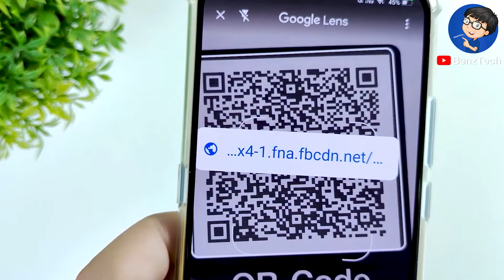วิธีใช้ Google สแกนคิวอาร์โค้ด ง่ายนิดเดียว | BenzTech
BenzTech - วิธีใช้ Google สแกนคิวอาร์โค้ด ง่ายนิดเดียว | BenzTech

สวัสดีเพื่อนๆ 😊 ที่ติดตามกันมาโดยตลอด 💕 และยินดีต้อนรับสำหรับคนที่เข้ามารับชมใหม่ทุกคนนะครับ สำหรับวิดีโอ วิธีใช้ Google สแกนคิวอาร์โค้ด ง่ายนิดเดียว | BenzTech เราจะมาดูขั้นตอนการสแกนคิวอาร์โค้ด google แบบง่ายๆ กันนะครับ

หากเพื่อนๆ กำลังหาที่สแกนคิวอาร์โค้ด หรืออยากจะรู้ว่าสแกนคิวอาร์โค้ดยังไง ก็สามารถใช้วิธีสแกนคิวอาร์โค้ด ใน Google วิธีนี้ไปทำได้เลยนะครับ เราจะได้ สแกน QR Code แบบง่ายๆ หรือสแกนคิวอาร์โค้ด แบบง่ายๆ ติดง่าย ประหยัดเวลากันนะครับ มาดูขั้นตอนพร้อมๆ กันได้เลยครับ :)